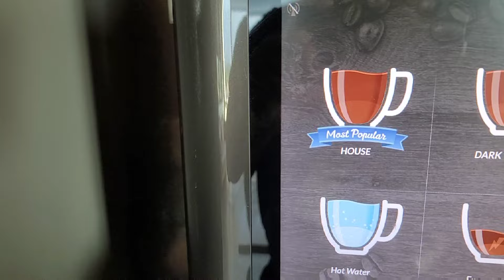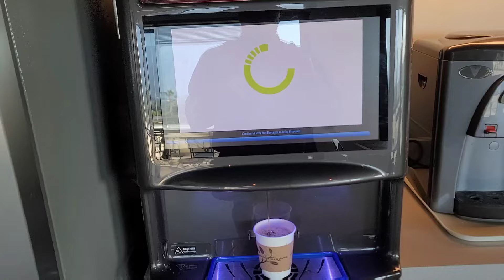Amazing Coffee ☕️ 😋 😍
Promote your business, YouTube channel, social media page and website here on a daily basis. Someone could be interested in your products or services.